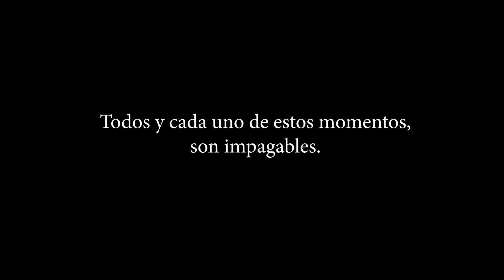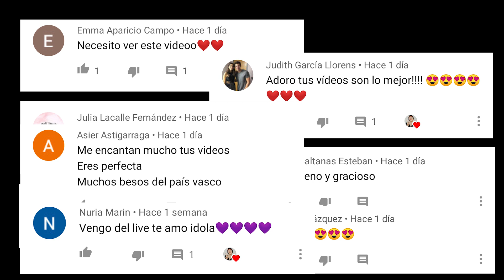🎂1 AÑO en YOUTUBE🎉 | La Chica Bona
Mi hermana, la editora oficial de La Chica Bona, me ha mandado este vídeo sorpresa que no puedo dejar de compartir con vosotros!

Estoy tan emocionada y agradecida por todo, gracias a todos los que nos acompañáis en esta aventura que empezó como un sueño...

¡OS QUEREMOS!